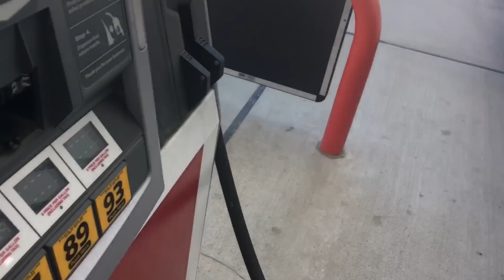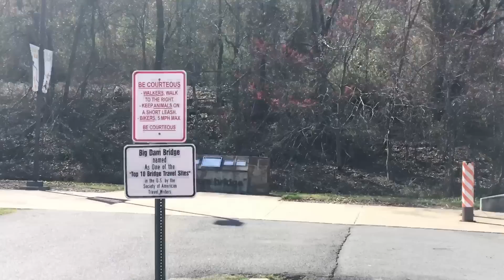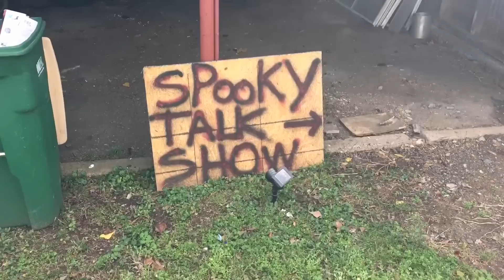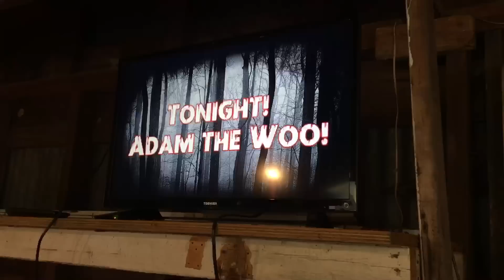TDW 1702 - Birthplace of Osborne Spectacle of Lights